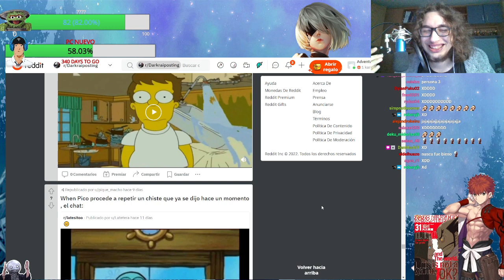When pico hace un chiste, el chat:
Hola papuhs les dejo el canal de twitch de dark